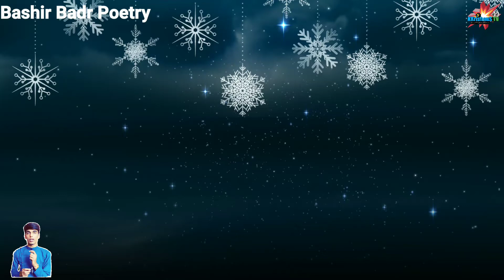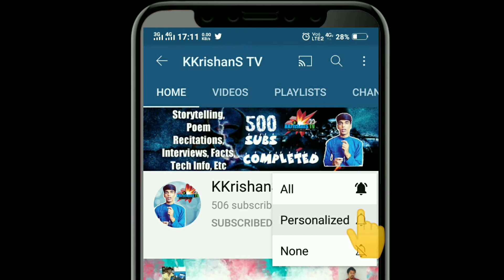KKrishanS TV: अगर तलाश करूँ कोई मिल ही जाएगा, मगर तुम्हारी तरह कौन मुझ को चाहेगा… बशीर बद्र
KKrishanS TV
Agar Talash Karun Koi Mil Hi Jayega
Magar Tumhari Tarah Kaun Mujhe Chahega
Written By: Dr Bashir Badr
Narrated By: Kewal Krishan Sharma

अगर तलाश करूँ कोई मिल ही जाएगा, मगर तुम्हारी तरह कौन मुझे चाहेगा…
कवि: डॉ बशीर बद्र
आवाज़: केवल कृष्ण शर्मा

Doctor Bashir Badr (born Syed Muhammad Bashir; 15 February 1935) is an Indian poet and the former lecturer of Aligarh Muslim University. ... He also wrote a couplet titled Dushmani Jam Kar Karo in 1972 during Shimla Agreement that revolves around the partition of India.